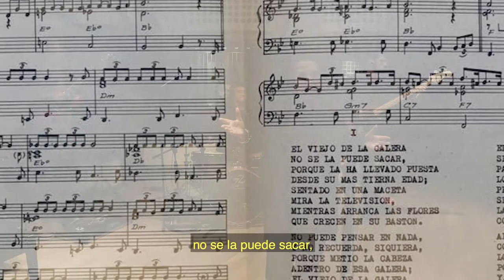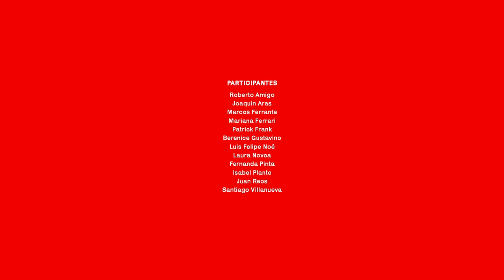EL VIEJO DE LA GALERA Jorge De la Vega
canción de Jorge De la Vega, interpretada por Marikena Monti, Ramón de la Vega y músicos invitados, forma parte de FIGURAS INDÓMITAS. Jornadas homenaje a los 60 años de creación del grupo Nueva Figuración, un proyecto organizado por la Secretaría de Patrimonio Cultural a través de las Direcciones Nacionales de Museos y de Gestión Patrimonial y la Fundación Luis Felipe Noé.
Buenos Aires, del 23 al 28 de agosto de 2021

Músicxs:
Marikena Monti - voz
Ramón de la Vega - guitarra eléctrica
Leandro Chiappe - piano y teclados
Federico Granero (bajo eléctrico)
Zurdo Alaguibe - cajón peruano y accesorios

Producción audiovisual: Lucera TV

Grabado en Centro de Investigación en Audio y Música, Tecnópolis.